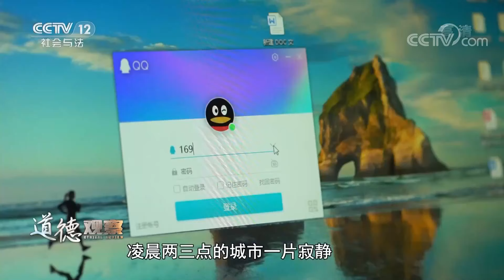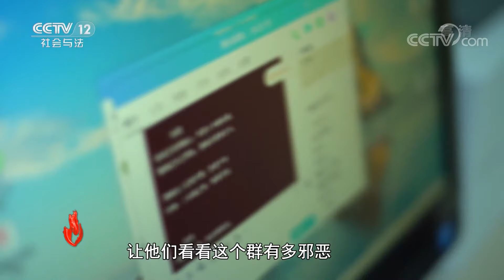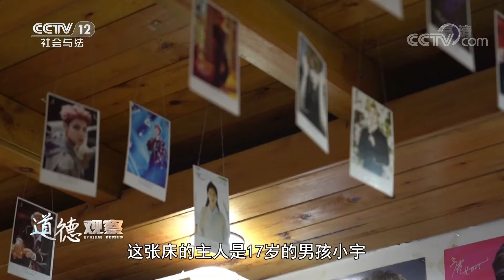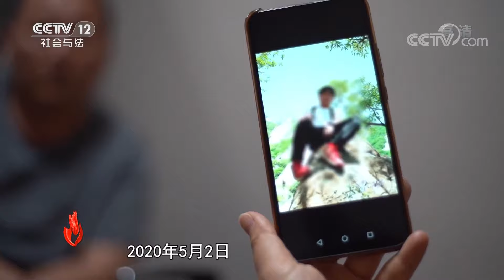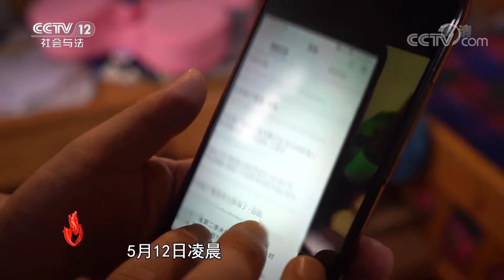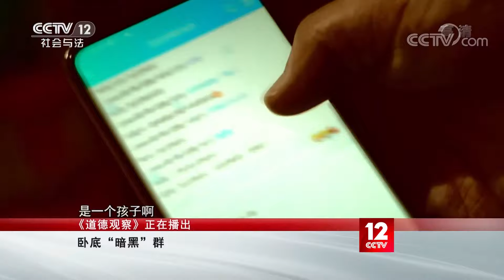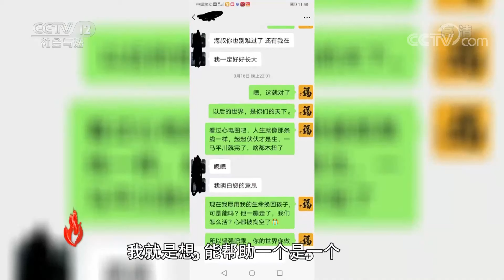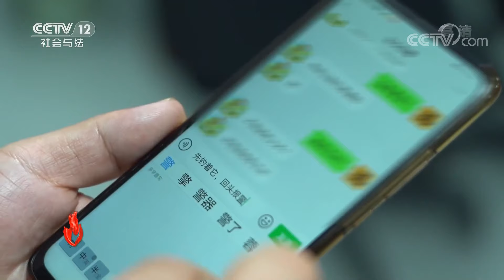《道德观察(日播版)》“模范儿子”自杀后 父亲潜入“约死群” 发现惊人秘密 20211102 | CCTV社会与法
本期看点：凌晨两三点的城市一片寂静，此时却是网上一些聊天群最活跃的时间。在群里聊天的，是一群平均年龄在十四五岁的少年。45岁的徐世海，选择这个时间段进入聊天群，目的只有一个，如果发现有孩子发言消极了，徐世海就劝导他们，尽一切努力把孩子往明处带。